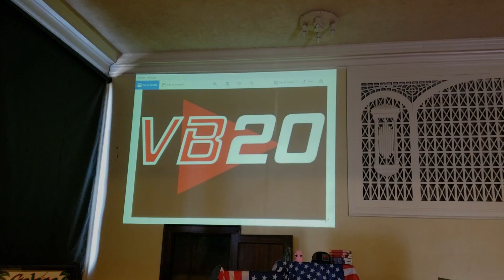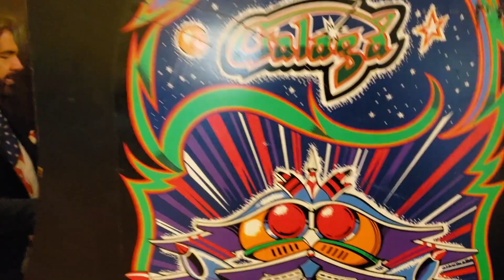Billy Mitchell: The Man Behind The Tie!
I met the man behind the tie and he isn't the villain hes painted out to be! Watch my incredible journey as I spend the day with the king of kong Billy Mitchell!

Special thanks to Hameo for editing this video together. If you're looking to have video production work done, contact my cousin through his